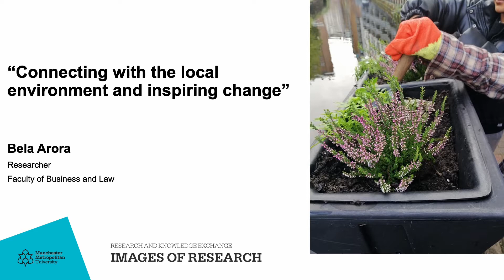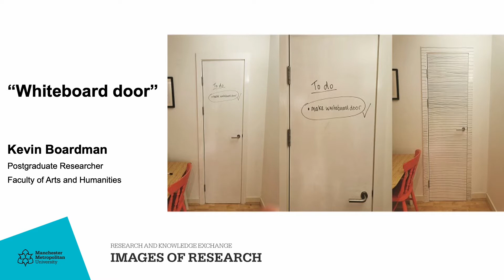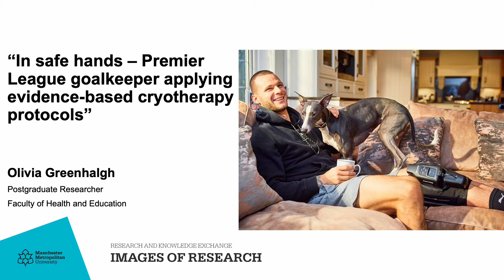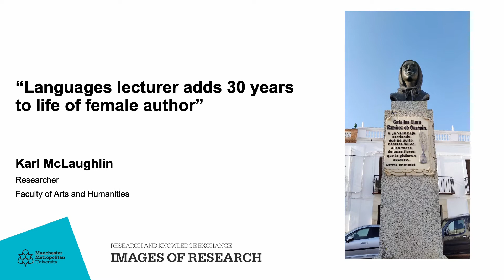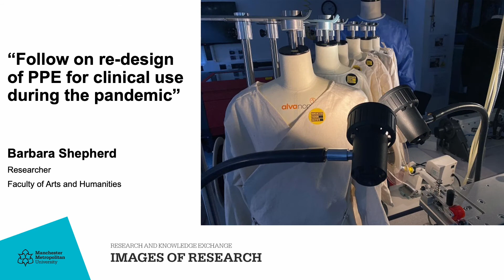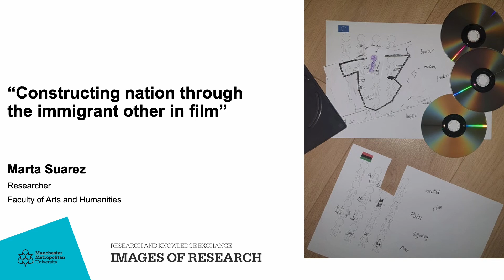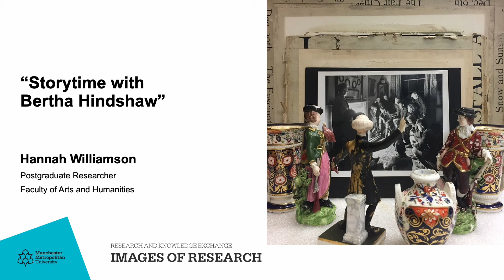Images of Research 2022 all entries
Showcase of all entries received for the 2022 Images of Research competition.